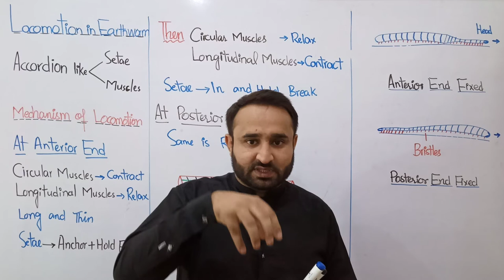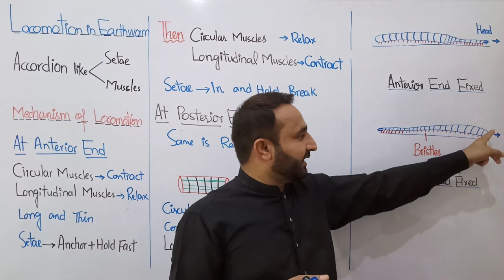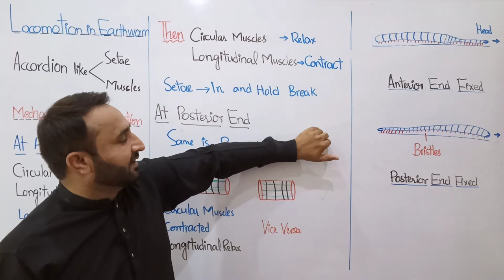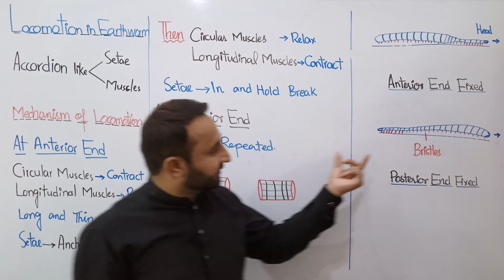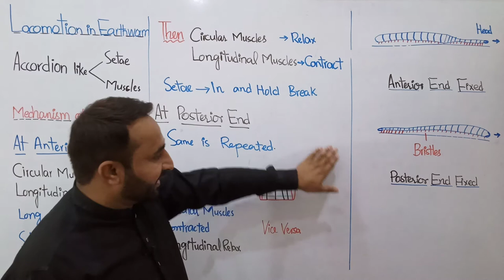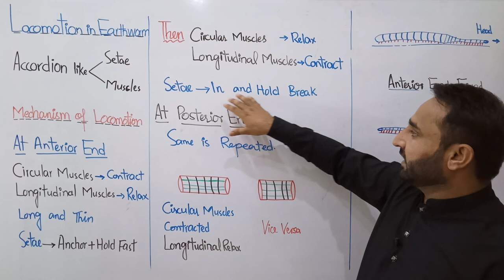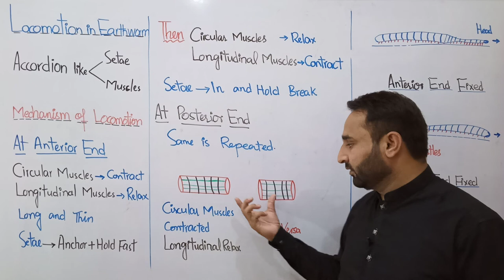Ch 16 LEC 23 Locomotion in Earthworm, Class 12 Biology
Locomotion in earthworm
Setae and muscles
Accordion like movement
Circular and longitudinal muscles
Amjad Umer Ranjha